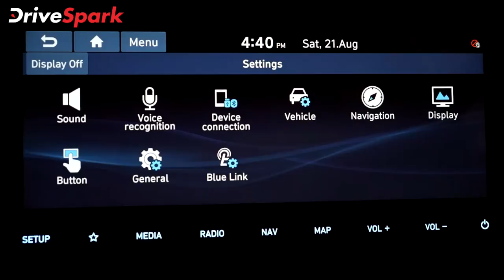Hyundai i20 N Line KANNADA Review | Punith Bharadwaj | Review in Kannada | Car Reviews in Kannada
Hyundai i20 N Line Review in Kannada | ಹ್ಯುಂಡೈ ಇಂಡಿಯಾ ಕಂಪನಿಯು ತನ್ನ ಜನಪ್ರಿಯ ಐ20 ಪ್ರೀಮಿಯಂ ಹ್ಯಾಚ್‌ಬ್ಯಾಕ್ ಮಾದರಿಯಲ್ಲಿ ಪರ್ಫಾಮೆನ್ಸ್ ಪ್ರಿಯರಿಗಾಗಿ ಎನ್ ಲೈನ್ ಬಿಡುಗಡೆ ಮಾಡಿದೆ. ಹೊಸ ಪರ್ಫಾಮೆನ್ಸ್ ಆವೃತ್ತಿಯಲ್ಲಿ ಸ್ಪೋರ್ಟಿ ಎಕ್ಸಾಸ್ಟ್, ಅತ್ಯುತ್ತಮ ಸಸ್ಷೆಂಷನ್ ಮತ್ತು ಉತ್ತಮ ಹಿಡಿತ ಹೊಂದಿರುವ ಬ್ರೇಕಿಂಗ್ ಸೌಲಭ್ಯದ ಜೊತೆ ಆಕರ್ಷಕ ವಿನ್ಯಾಸ ನೀಡಲಾಗದೆ. ಹಾಗಾದರೆ ಸ್ಟ್ಯಾಂಡರ್ಡ್ ಐ20 ಮಾದರಿಗೂ ಐ20 ಎನ್ ಲೈನ್ ಮಾದರಿಗೂ ಇರುವ ವ್ಯತ್ಯಾಸವೇನು? ಬೆಲೆಯಲ್ಲಿ ಸ್ಟ್ಯಾಂಡರ್ಡ್ ಮಾದರಿಗಿಂತಲೂ ತುಸು ದುಬಾರಿಯಾಗಿರುವ ಎನ್ ಲೈನ್ ಮಾದರಿಯ ಖರೀದಿಗೆ ಪೂರಕವಾದ ಅಂಶಗಳು ಯಾವುವು ಎಂಬುವುದನ್ನು ಈ ವಿಡಿಯೋದಲ್ಲಿ ತಿಳಿಯಿರಿ.

ಹೊಸ ಹ್ಯುಂಡೈ ಐ20 ಎನ್ ಲೈನ್ ಮಾದರಿಯನ್ನು ಪ್ರಮುಖ ಮೂರು ರೂಪಾಂತರಗಳಲ್ಲಿ ಪರಿಚಯಿಸಿದ್ದು, ಹೊಸ ಕಾರಿನ ಬೆಲೆಯು ಎಕ್ಸ್‌ಶೋರೂಂ ಪ್ರಕಾರ ಆರಂಭಿಕವಾಗಿ ರೂ. 9.84 ಲಕ್ಷದಿಂದ ಟಾಪ್ ಎಂಡ್ ಮಾದರಿಯು ರೂ. 11.90 ಲಕ್ಷ ಬೆಲೆ ಹೊಂದಿದೆ.

ಹ್ಯುಂಡೈ ಐ20 ಕಾರಿನ ವೆರಿಯೆಂಟ್‌ಗಳು ಮತ್ತು ಬೆಲೆ(ಎಕ್ಸ್‌ಶೋರೂಂ ಪ್ರಕಾರ)
- ಎನ್6 ಐಎಂಟಿ: ರೂ. 9.84 ಲಕ್ಷ
- ಎನ್6 ಐಎಂಟಿ ಡ್ಯುಯಲ್ ಟೋನ್: ರೂ. 9.99 ಲಕ್ಷ
- ಎನ್8 ಐಎಂಟಿ: ರೂ. 10.87 ಲಕ್ಷ
- ಎನ್8 ಐಎಂಟಿ ಡ್ಯುಯಲ್ ಟೋನ್: ರೂ. 11.02 ಲಕ್ಷ
- ಎನ್8 ಡಿಸಿಟಿ: ರೂ. 11.75 ಲಕ್ಷ
- ಎನ್8 ಡಿಸಿಟಿ ಡ್ಯುಯಲ್ ಟೋನ್: ರೂ. 11.90 ಲಕ್ಷ

ಬಣ್ಣಗಳ ಆಯ್ಕೆ
- ಥಂಡರ್ ಬ್ಲ್ಯೂ
- ಫ್ಲೈರಿ ರೆಡ್
- ಟೈಟಾನ್ ಗ್ರೇ
- ಪೊಲಾರ್ ವೈಟ್
- ಫ್ಲೈರಿ ರೆಡ್ ಜೊತೆ ಬ್ಲ್ಯಾಕ್ ರೂಫ್
- ಥಂಡರ್ ಬ್ಲ್ಯೂ ಜೊತೆ ಬ್ಲ್ಯಾಕ್ ರೂಫ್